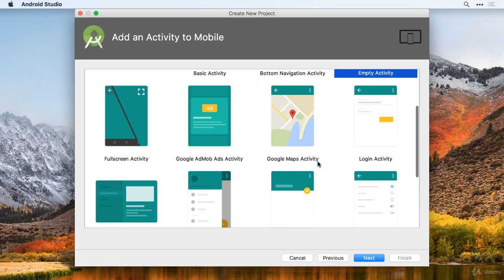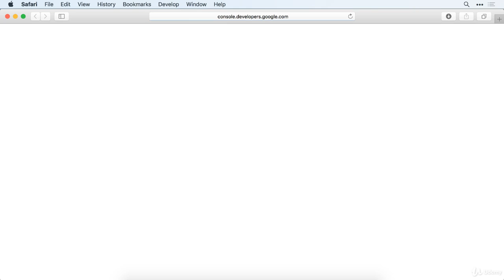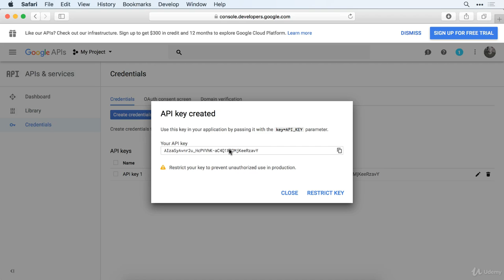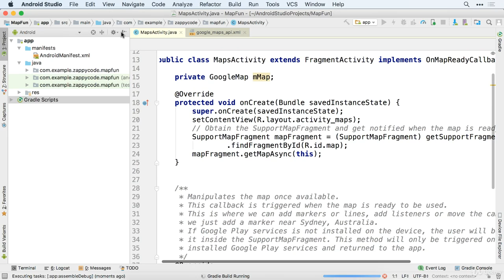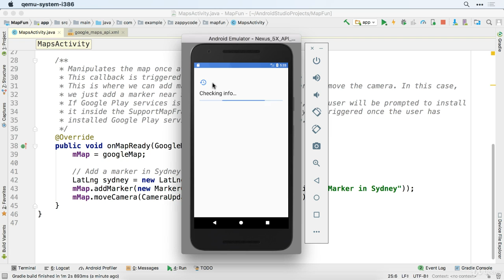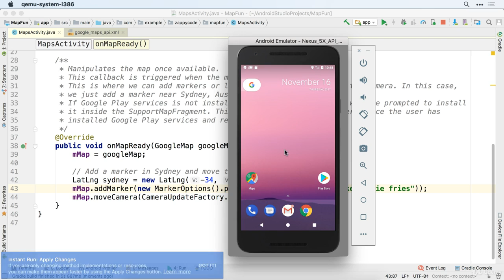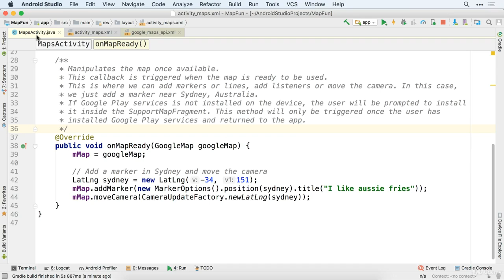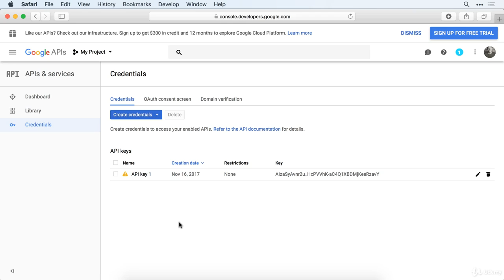Add and Use Maps In your App | Android App Development Tutorial For Beginners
In this tutorial we will learn about how to use maps in your app in android studio.